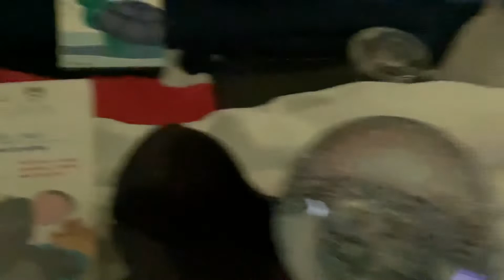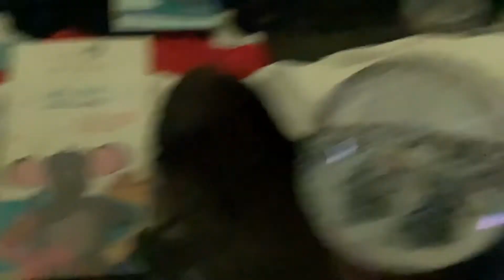A Review on the Sleigh and Snow Globe from The Santa Clause.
Sleigh from The Santa Clause and Elf.
Snow Globe from The Santa Clause.